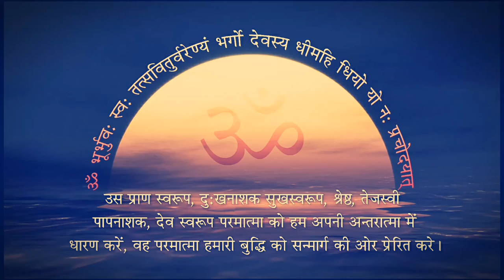હેં માં આ તારા બલૂડાં ને હેતુથી સાંભળજે